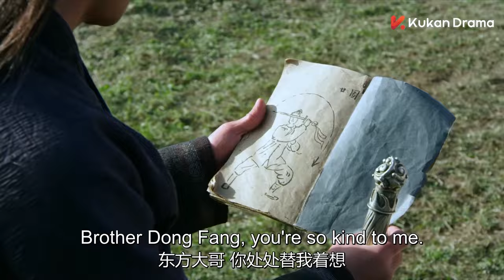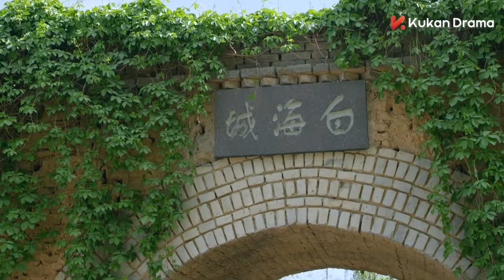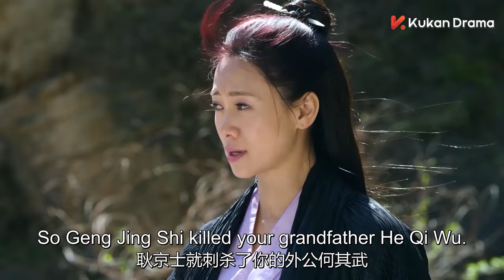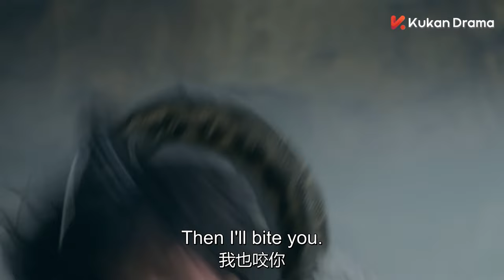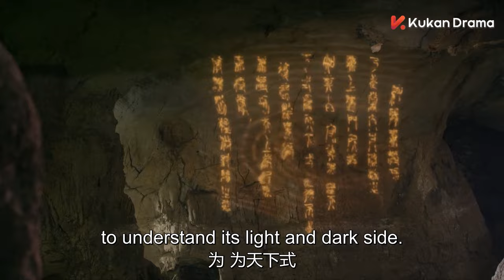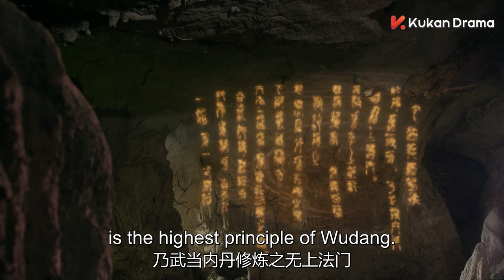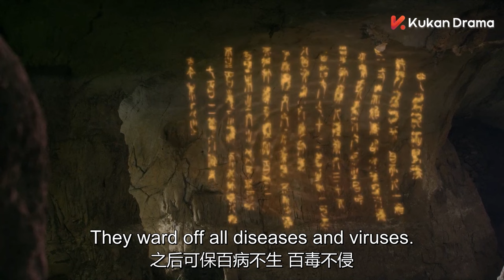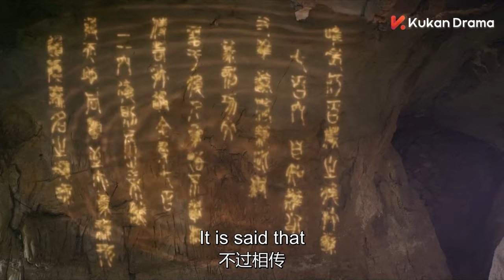Multi Sub【烟雨锈剑】：功夫小子被打下山崖，不料崖下竟然有神秘高手留下的武功秘籍，从此成为武林第一高手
《武当一剑 Wudang Sword》 爱情 、古装、武侠、成长
主演：于非凡、柴碧云、周航